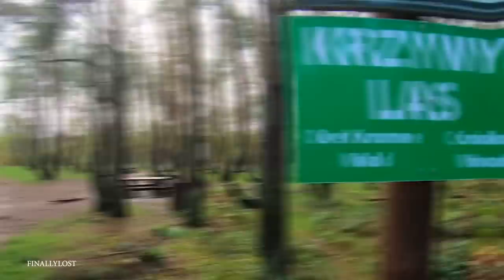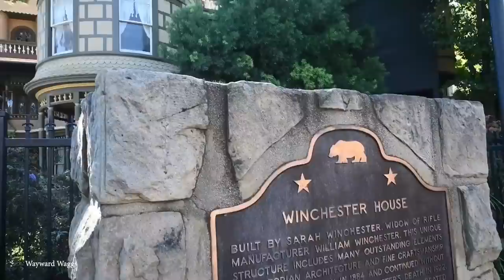15 Strangest Places on Earth that Actually Exist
The Earth is home to no shortage of amazing things. And while there may technically be just seven wonders of the world, it would seem that that number is a little low. And for every one of these astounding locations, there are another three oddities. From flowing rivers of blood to never-ending volcanic activity and the formation of a brand-new island to fantasy-like locales, there’s no shortage of unusual findings. So join us for today’s video, where we countdown the top 15 strangest places on Earth that actually exist!